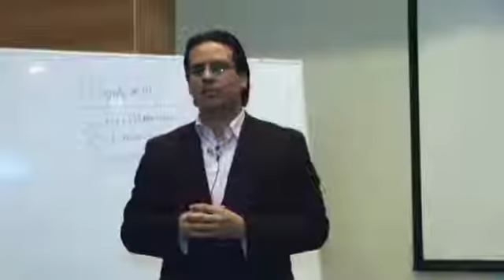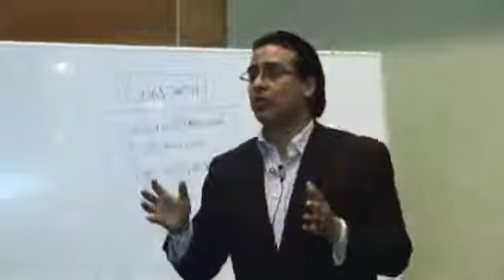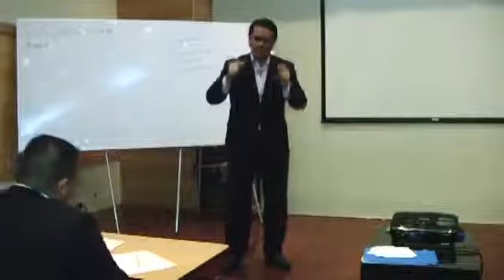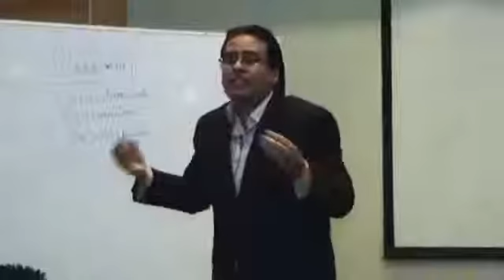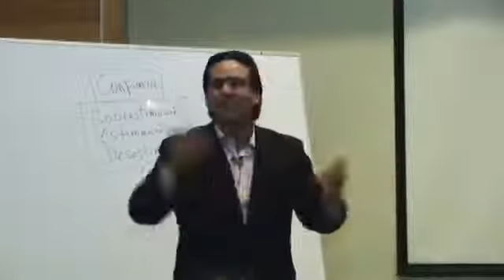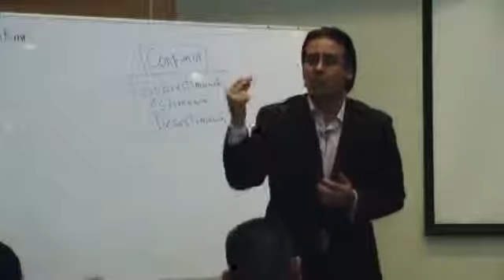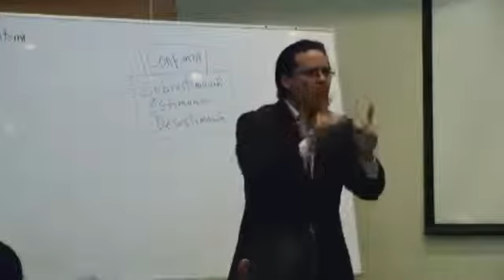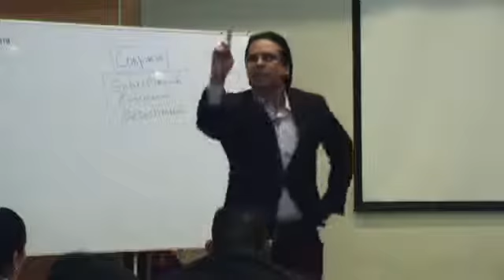La Confianza - Sociólogo José Jacinto Muñoz